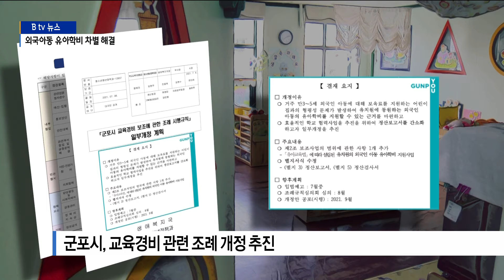[군포]군포시, 유아학비 외국아동 전체 지급 추진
소득수준과 상관없이
만 5세 이하 아동에게 지급되는 수당을
유아학비라고 하는데요.

외국인 아동의 경우 보육시설에 따라
지원을 받을 수 있고 없고의 차이가 있어
형평성 논란이 있었습니다.

군포시는 조례를 개정해 내년부터 외국인 아동 전원에게
유아학비를 지급하겠다는 계획입니다.

만 5세까지 어린이집을 다니는 아동에게 지급되는 유아학비.

최대 33만 원 수준의 비용을
소득수준에 관계없이 매년 지원받을 수 있습니다.

하지만 외국인 아동의 경우
보육시설 유형에 따라 제한을 받습니다.

같은 나이라도 어린이집에 다니는 외국인 아동은
유아학비를 지원받을 수 있는 반면,
유치원을 다니는 경우 보육료 지급 예외 대상인 겁니다.

어린이집과 유치원 담당 부처가
각각 보건복지부와 교육부로 다르기 때문에 벌어진 차별입니다.

군포시는 유아학비 지급 형평성 문제를 해소하기 위해
현재 관련 조례 개정을 추진 중입니다.

[군포시 관계자](음성변조)
"유치원에 다니는 내국인 유아학비는 교육부 소관입니다.
어린이집은 보건복지부 소관이기 때문에
군포시 여성가족과에서 지원을 하고 있는데
외국인의 경우 교육부에서 군포시가
지원을 할 것인지 수요 조사를 했습니다.
저희는 내년부터 지원할 방향이기 때문에
시비 70%, 교육청 30%로 지원을 받아 진행을 할 예정입니다.”

조례가 개정되면
어린이집이나 유치원 관계없이
만 3세 이상 5세 이하의 외국인 아동 누구나
최대 33만 원 수준의 유아학비를 받을 수 있게 됩니다.

이달 기준 유치원에 다니는 군포시내 외국인 아동은 46명입니다.

다음달 시의회 조례 심의를 통과하게 되면
본격적으로 내년부터 외국인 전체 아동의
유아학비 지급이 가능해집니다.